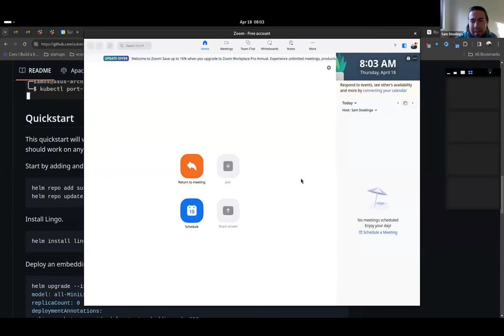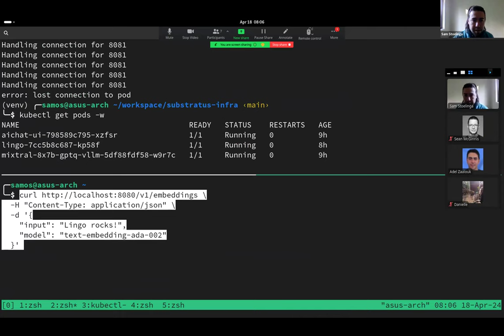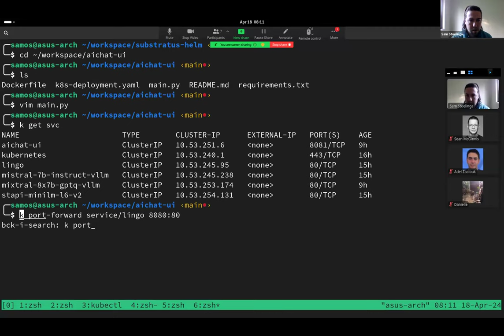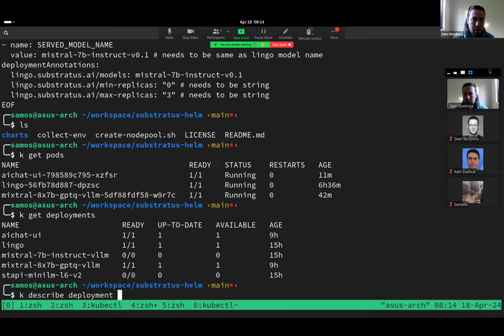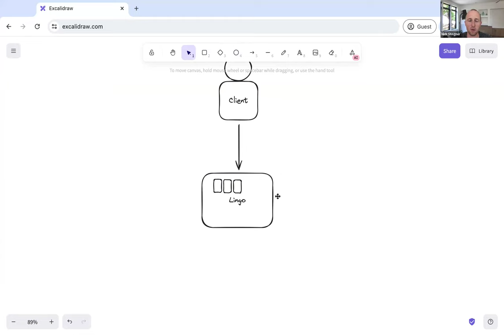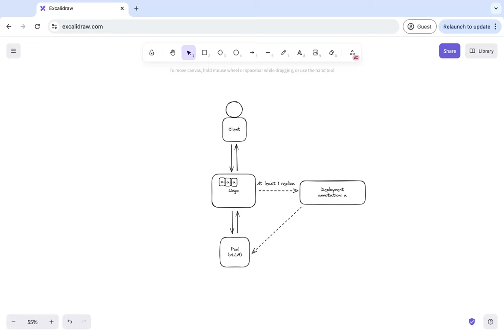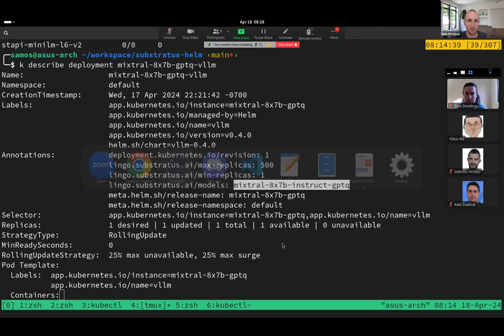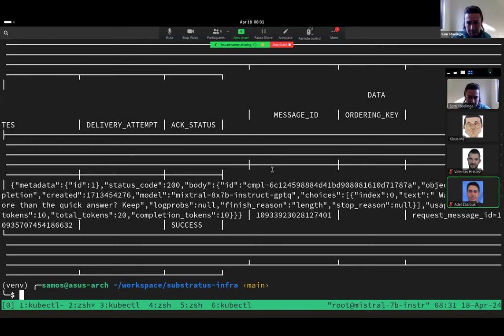CNCF TAG-Runtime Meeting 04-18-2024 (Lingo project)